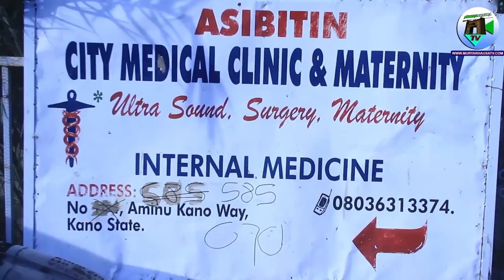MIKIYA Part 4 LATEST HAUSA FILM -